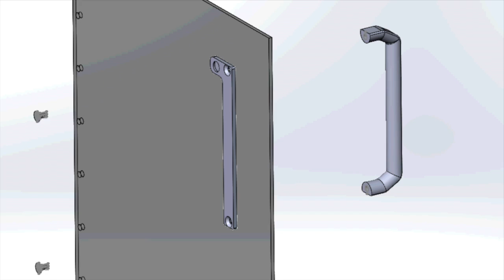OpenGB : Door Handle Assembly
OpenGB Kickstarter bots are crated completely assembled, with exception to a few parts that were taken off for shipping purposes. This assembly demonstrates mounting the provided 3D printed door handles to it's backplate using M5 flat head screws.